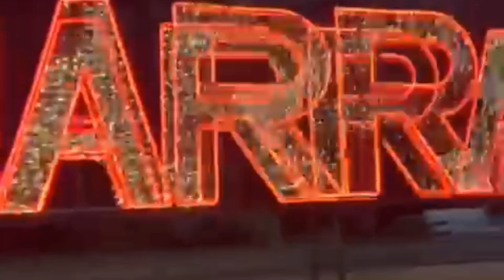إلقاء القبض على دنيا بطمة بمراكش وجواد قنانة خسر كلشي بسبب الصلح ضجة كبيرة